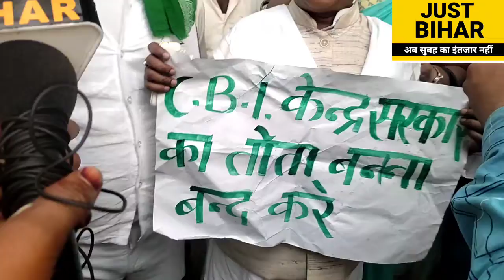राबड़ी देवी आवास पर बवाल || समर्थकों ने किया तोड़फोड़ राबड़ी देवी हुए आग बबूला CBI का छापा ~ news